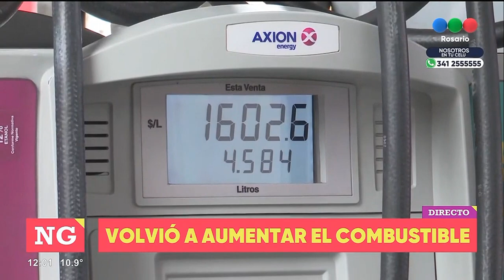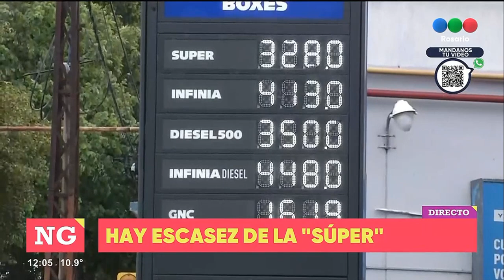Volvió a aumentar el combustible - Telefe Rosario